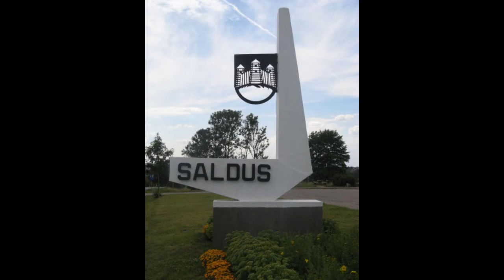saldus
Право называться городом Салдус получил только в 1917 году, а с 1950 года являлся районным центром. В 2009 году стал центром Салдусского края.

Железнодорожная станция Салдус на линии Елгава — Лиепая

Город пересекают трассы A9 Рига — Скулте — Лиепая и P105 Бутнари — Салдус — Эзере. Салдус — конечный пункт для региональных автомобильных дорог P108 Кулдига — Салдус и P109 Кандава — Салдус